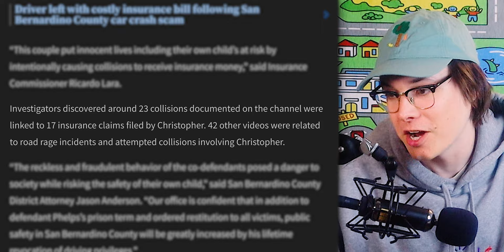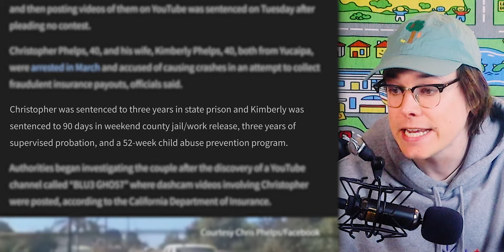This TikTok Got Him 3 Years In Prison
This TikTok Got Him 3 Years In Prison and is a follow up on my last video on this story titled TikTok Couple Self Snitches Their Insurance Fraud
click the link above for the previous video on this topic! ^